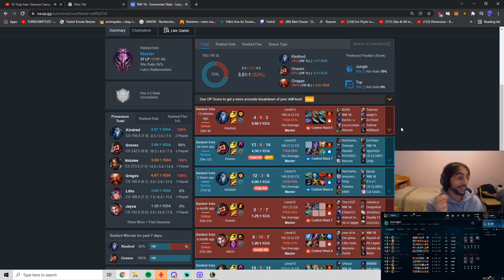This Is How I Always Survive The Early Game With Evelynn - Evelynn Vs Kindred *OVEREXPLAINED* - LOL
( 0-30 TEAM CARRIED BY RANK 1 EVELYNN)

(against scrubnoob without knowing it was him - feat. Ratirl)

(ANTHONY TALON ANTHONY LILLIA ANTHONY ZED)